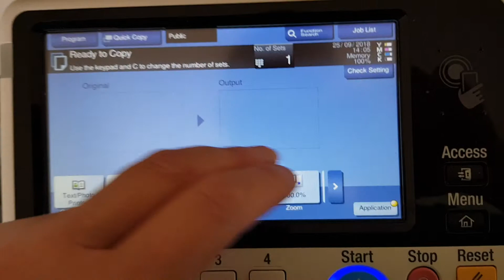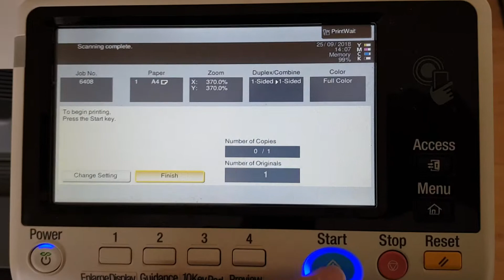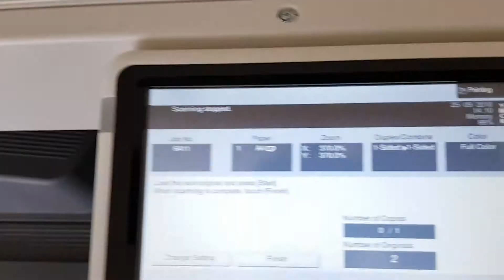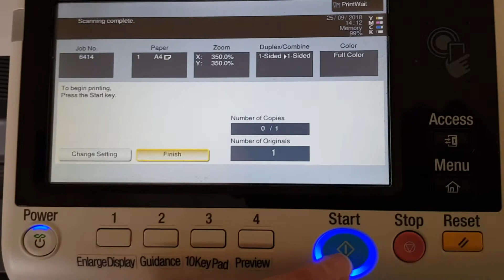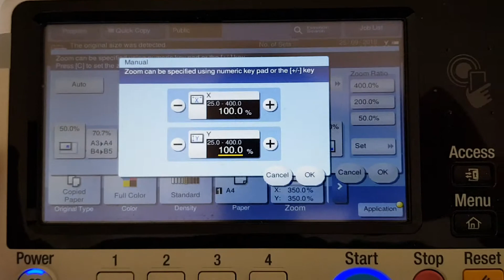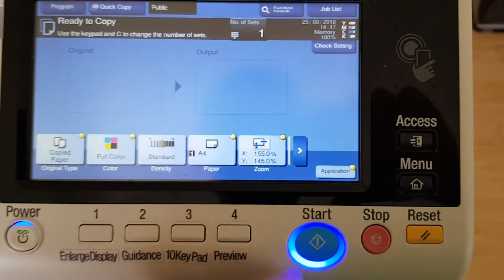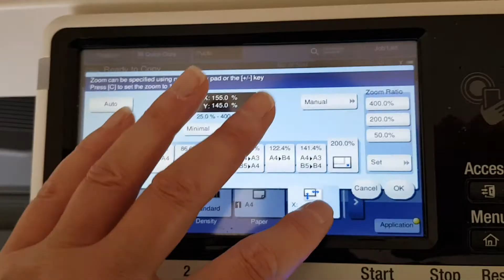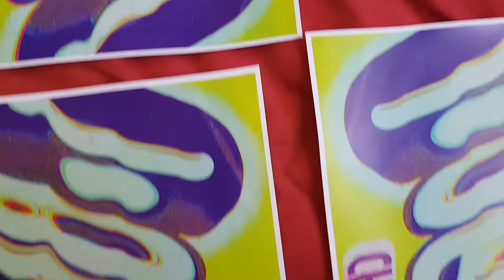Crushed mint tin